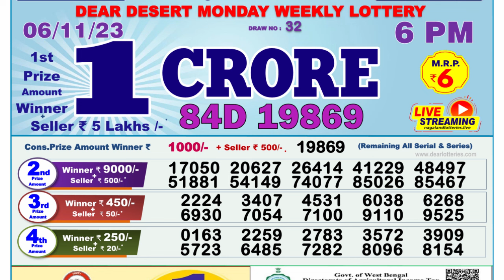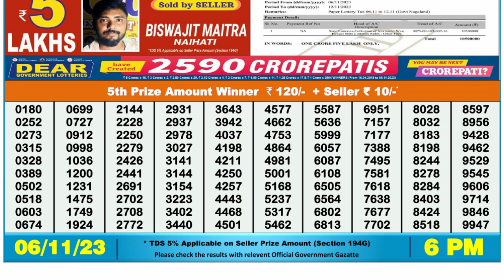Dear Lottery Sambad 6pm today 06.11.23 Nagaland State Lottery Result